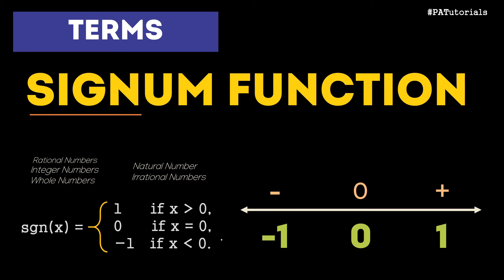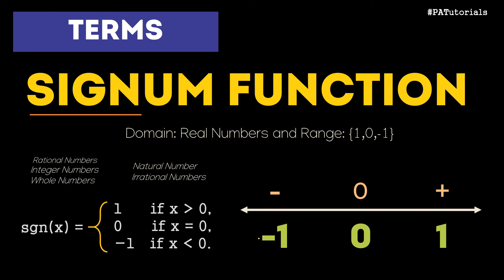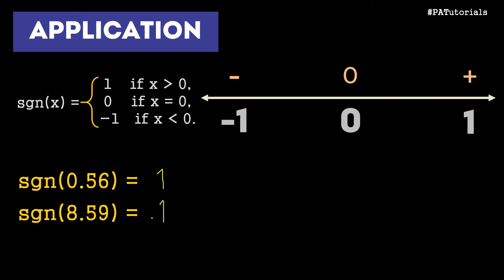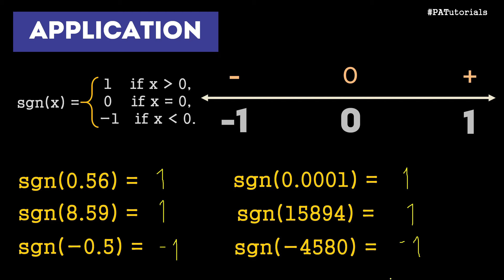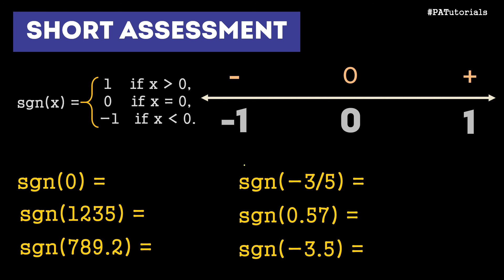EASY - Signum Function | PATutorials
Hey there guys! It's me Pat, a student and an Educreator.

For today's video, I'll be discussing the Signum Function in Taglish.

Let's make learning CREATIVE, FUN and EASY!

Verse of the Day: Isaiah 60:22
"When the time is right, I, the Lord will make it happen"

Tune in for my next DIYs, Tutorial Videos and Study Techniques!